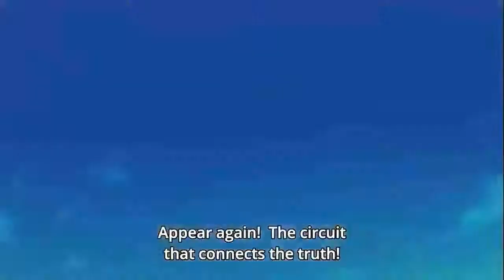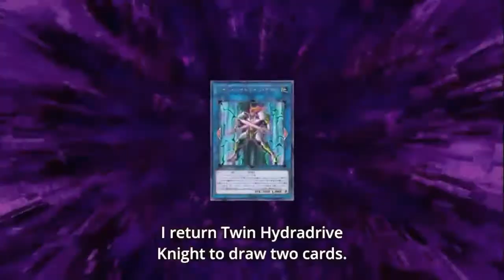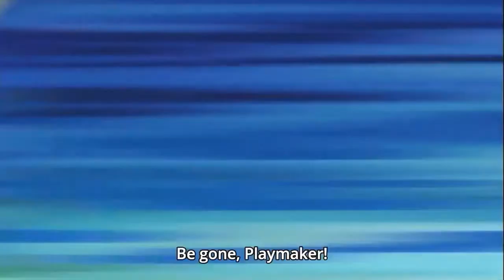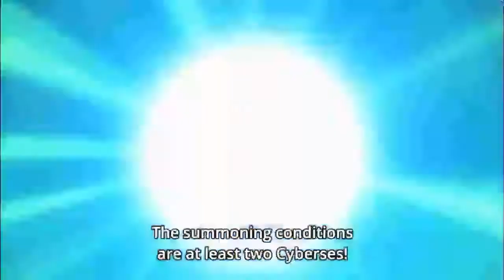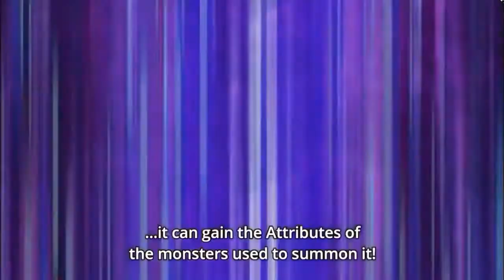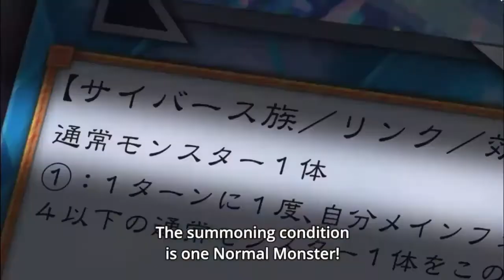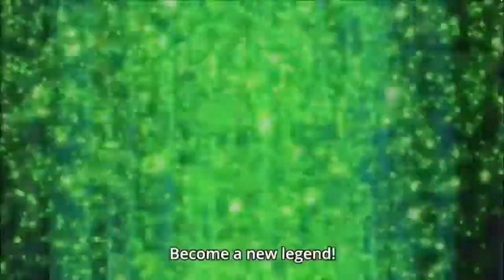Playmaker vs Bohman Round 2 Remake AMV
Songs: Warrior Inside - Leader
Art Of War - Discrepancies